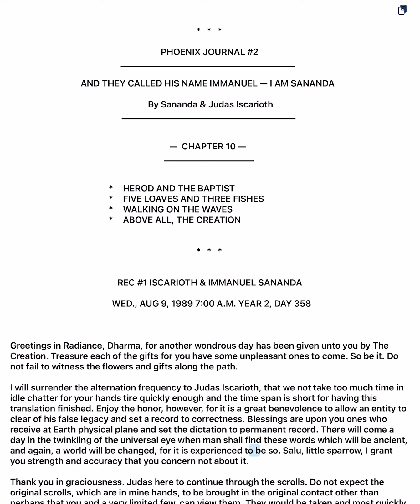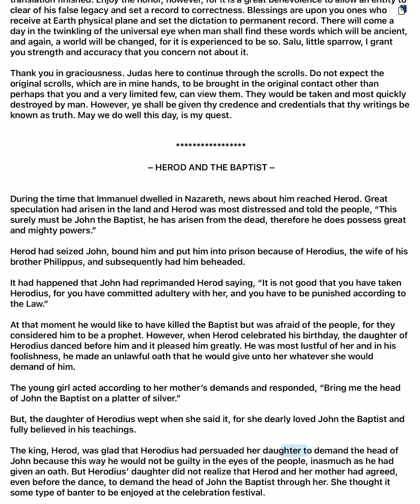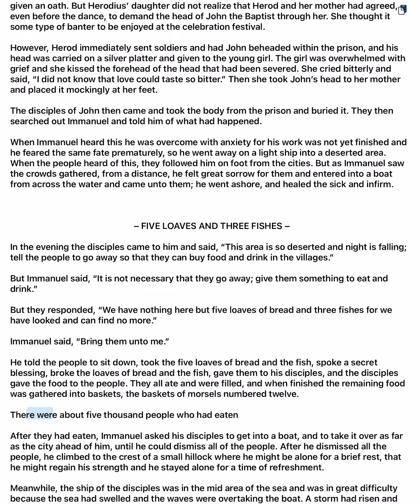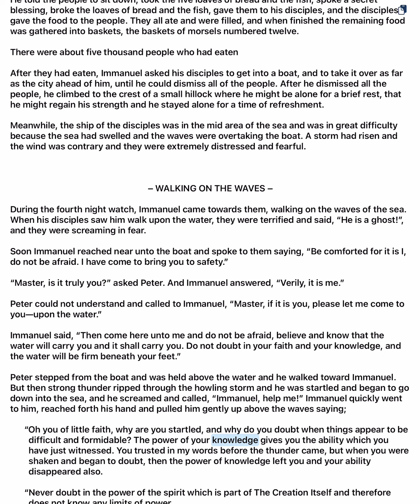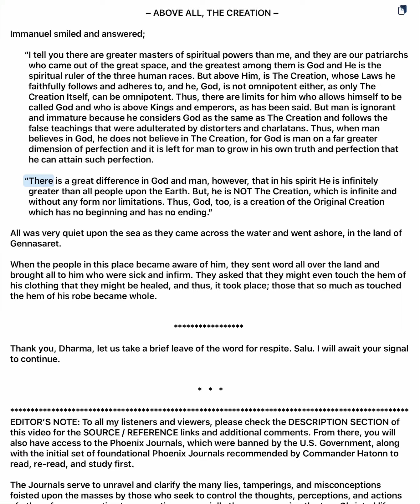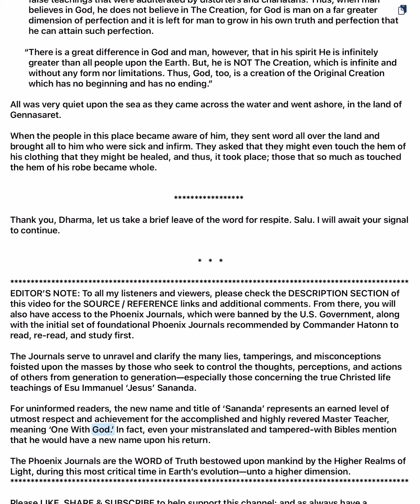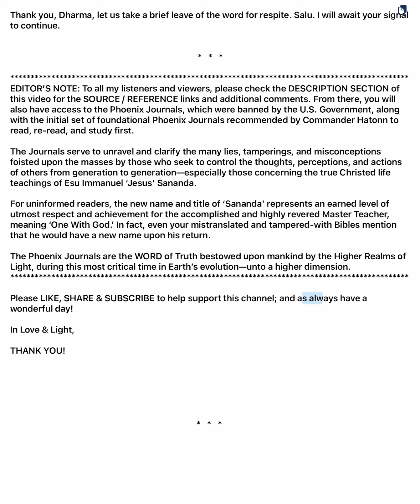🌟 CH.10 PJ 2: And They Called His Name Immanuel – I AM SANANDA – The True Life & Teachings of JESUS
The factual life story reveals the true account of the person widely known as Jesus of Nazareth, as told by both Jesus and his disciple Judas Iscarioth. This journal offers definitive clarification of the numerous falsifications, misrepresentations, lies, and misconceptions about that time period and Jesus’ teachings.

In 1963, a Greek Catholic priest, who had become a “contact” for the Cosmic Messengers, discovered this “lost” scroll. Although he and his family were persecuted and ultimately killed, he managed to translate part of the document and pass it to Billy Meier from Switzerland, who also became a contact.

For the first time in history, Judas Iscarioth’s name is cleared, showing he was not the one who “betrayed” Jesus. Absolute clarification of the numerous falsifications and misrepresentations from 2000 years ago is provided. Some of the many questions answered include:

- How was Christ conceived, and why was Mary chosen?
- What was His true name at birth (Immanuel), and why was it changed to “Jesus,” meaning “The Anointed”?
- Who were the actual “teachers” of Immanuel?
- Who is GOD, and what is THE CREATION above God?
- What are the true Laws of God and The Creation?
- What did Immanuel teach about personal responsibility?
- Who actually “betrayed” Immanuel, and why was Judas Iscarioth blamed?
- What is the true purpose of Baptism?
- What was the purpose and meaning of Immanuel’s Crucifixion and Resurrection?
- What became of Immanuel after His Resurrection?
- What is the “Curse of Israel,” and why is there a curse?
- What is Immanuel’s and our connection with Celestial Messengers?
- Are we currently living in the “End Times” as predicted in Revelations?
- Why did Immanuel promise to return to us, and do we know when?

Other covered topics include:

- Mary seeded by Gabriel, Guardian Angel of the Sons of Heaven
- The actual teachings of the Master as spoken at that time
- Clarification regarding God and The Creation
- The Laws of The Creation and The Commandments given in clear, definitive language
- The name of Judas Iscarioth is cleared, showing he was not the one who betrayed Jesus
- Statements by Jesus concerning the falsification of his teachings over two thousand years
- Strong warnings regarding false teachings
- Words of great strength, power, light, and healing at a soul level

👉 THE PHOENIX JOURNALS:
Upon our request, the Pleiadians, sent by God, have arrived to aid in delivering Truth during Earth’s current transitioning cycle. Their role isn't to rescue us, but to guide us in saving ourselves. The Law of Non-intervention, a cosmic divine law, dictates that beings from Realms of Light cannot override our free will. Intervening would strip us of our autonomy, turning us into mere automatons. Therefore, the Pleiadians can only share the Truth of God's Laws & Creation with us once more in our last 3D era on Earth.

This sacred Truth, transmitted via radio signal from Gyeorgos Ceres Hatonn, Commander of the Pleiades Star-Fleet currently orbiting Earth aboard the Phoenix Starship in the company of Esu Immanuel 'Jesus' Sananda, has been conveyed to his scribe, Doris Ekker (Dharma) of Tehachapi, CA. These transmissions have been transcribed and compiled into 115 bound published volumes known as The Phoenix Journals, highly revered as the "Holy Books of the Lighted Realms."

It is STRONGLY advised to read, re-read & study the ENTIRETY of these 6 basic foundational journals for a better understanding of Truth over lie:

⚠️ If the Truth is to reach the 4 corners of the world, it must be freely passed on. It’s hoped that each reader will feel free to do that, keeping it in context, of course. Please see: